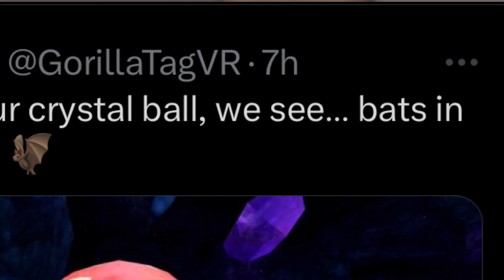GORILL TAG LEAKED THE NEXT UPDATE 🤯🤯🤯😱😱😱😱😱😱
I not own any of the music, pictures, overlays/chroma key, external video clips, or sound effects used in this video. Unless I do, which I usually don't

Sub or I’ll come to your house and take your oculus